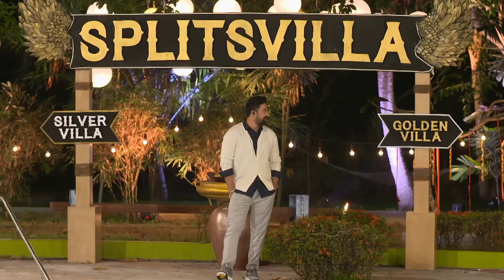MTV Splitsvilla 13 | Episode 2 Highlights | First night in the villa starts with Fights!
Vyomesh Koul flipped...and this shocked Arushi. Some of the splitsvillans got an opening and they started attcking Vyomesh while others came to his defense. In a moment, the entire house was split into two groups!